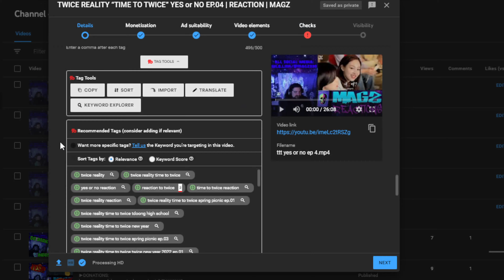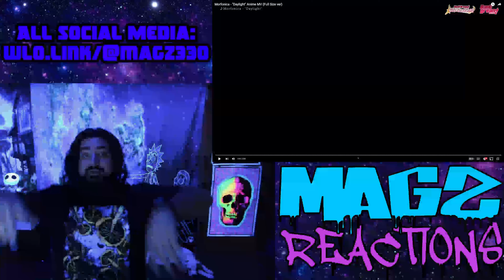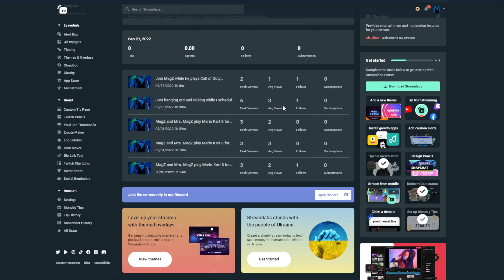Morfonica - "Daylight" Anime MV (Full Size ver) | REACTION | MAGZ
THANK YOU FOR YOUR RECOMMENDATION RICK WAGNER !!!